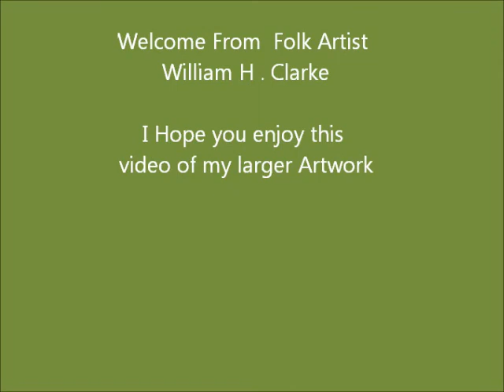Folk Artist William H. Clarke (2012) My Movie O Henry Gallery.wmv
Hello all this is a video of my Larger artwork From my 'O' Henry Gallery .More information on the paintings in this video and me. Visit Folk Artist William H. Clarke